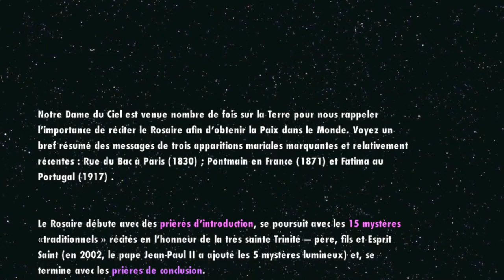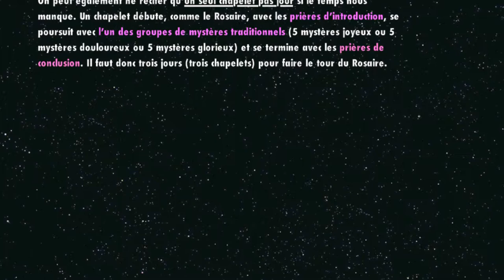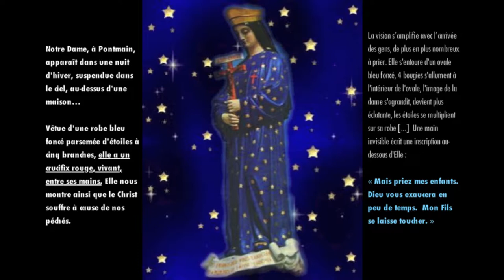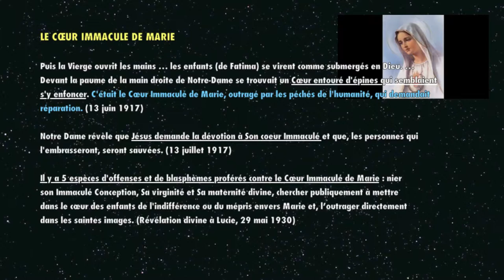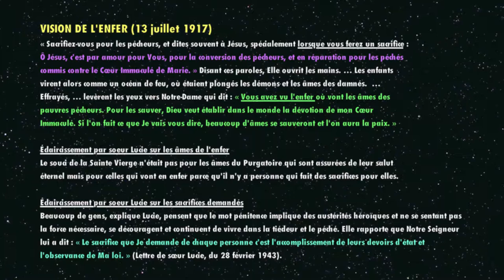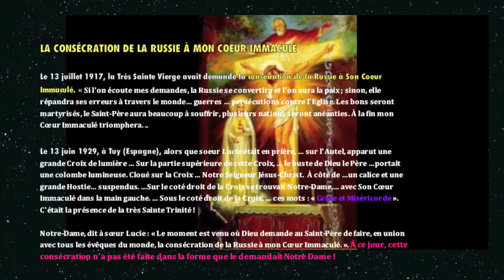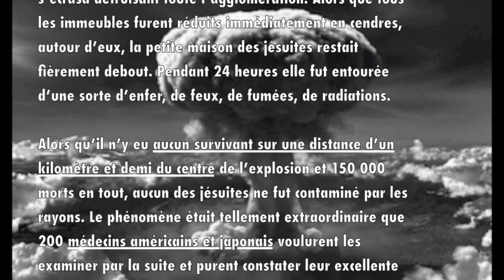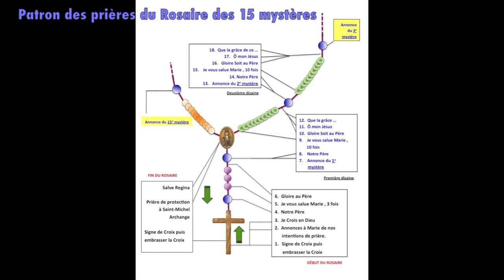ROSAIRE ET APPARITIONS DE MARIE (Rue du Bac/Pontmain/Fatima)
Introduction 0:05
APPARITION DE MARIE, Rue du Bac, Paris (juillet 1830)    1:12
APPARITION DE MARIE À PONTMAIN (France), le 17 janvier 1871   1:40
APPARITION DE MARIE À FATIMA (Portugual), (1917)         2:18
LE COEUR IMMACULÉ DE MARIE  2:41
VISION DE L''ENFER (13 JUILLET 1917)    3:18
LA COMMUNION RÉPARATRICE DES PREMIERS SAMEDIS   4:12
LA CONSÉCRATION DE LA RUSSIE À MON COEUR IMMACULÉ (13 juillet, 1917)  4:43
APPARITION DE MARIE À TUY (Espagne), (13 juin, 1929) 4:43
Soeur Lucie   5:34
Le Rosaire est plus puissant que la bombe atomique !  6:43
Musique   8:23
Texte et références